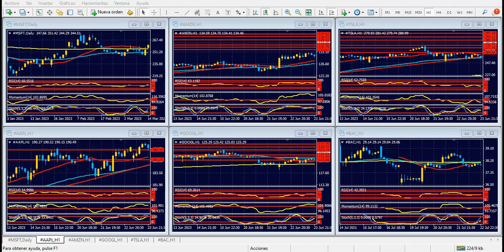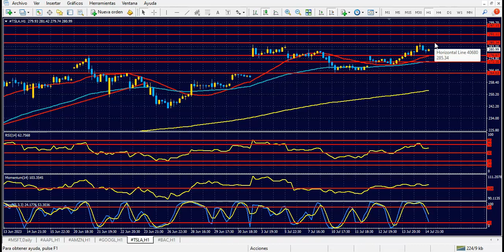Bolsa de Nueva York Lunes 17 de julio de 2023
Dólar presionado ante datos que no lo favorecen
Hola Amigos, buen día. Después de un viernes de escasa actividad en los mercados, esta semana luce como muy activa en materia de informes y movimientos para el Dólar y los activos principales. En la sesión asiática de este lunes se conocerá el PBI de China, sobre el cual se espera un fuerte crecimiento, que podría impulsar al alza a las materias primas.
En el mercado de divisas, el Euro lidera el crecimiento de las monedas principales. La moneda única alcanzó máximos de más de un año durante varios días consecutivos, y se encamina a cubrir un gap que dejó a fines de febrero de 2022 en 1.1270. La sobrecompra que presenta la moneda única en estas horas es su principal limitante. Sin embargo, si no cede con firmeza, una probable lateralización podría convertirse en la plataforma de lanzamiento de nuevas alzas para la divisa común.
La Libra esterlina no le va en zaga al euro. La moneda británica alcanzó nuevos máximos anuales la semana pasada, y la zona de 1.3200 aparece en el horizonte cercano. Habíamos mencionado en varias oportunidades que a la llegada del Euro a 1.1270 la Libra podría corresponderle en 1.3200, y ambas monedas están cerca de tal umbral. La Libra cedió ligeramente el viernes, y su extrema sobrecompra podría forzar una baja más pronunciada el lunes, antes de iniciar un nuevo ciclo alcista.
El Yen, por su parte, sigue muy volátil y pendiente de los rendimientos de los bonos del Tesoro. Estos cedieron de 5.11%, máximo de más de 15 años que tocaron en los últimos días de junio, al 4.76% en el cierre del viernes. Sin embargo, rozaron 4.60% durante las primeras horas del viernes. El Yen creció en esas horas a su máximo de casi dos meses, coqueteando la zona de 137.00, para caer con fuerza y cerrar cerca de 139.00 el viernes. La moneda nipona aún está en peligro de volver a caer, aunque las cifras conocidas en Estados Unidos en las últimas dos semanas desestiman una baja como la que sufrió desde marzo hasta fines de junio.
Como se ve, es el Dólar en que en definitiva está perdiendo fuerza. Los datos de empleo de junio fueron realmente buenos, pero lejos de los presentados los meses anteriores, lo cual encendió las primeras alertas de un enfriamiento del sector laboral. Los ISM de manufacturas y servicios no fueron brillantes (no lo venían siendo en los últimos meses), y las cifras de inflación del mes pasado fueron significativamente más bajos que lo esperado. La inflación subyacente, que resulta de excluir las variables de energía y alimentos, cayó al 4.8%, lejos del ideal buscado por la Fed del 2 al 2.5% anual, pero por lo visto bien encaminada. La medición general cayó al 3%, algo previsible ante el derrumbe del petróleo y el gas desde sus máximos de 15 años de junio de 2022.
Con este panorama, los mercados tienden a pensar que la Fed aumentará la tasa de interés en julio, pero se tomará una larga pausa -si no definitiva- a partir de entonces. Si bien el presidente Powell prometió seguir presionando hasta lograr que la inflación baje hasta los objetivos del banco central, la contraparte de tal presión no es gratuita: la crisis bancaria de febrero encendió alarmas. Si este sentimiento se afirma, los rendimientos de los bonos seguirán cayendo, junto con el dólar. En tal caso, el Yen y el oro serán los activos más codiciados en los próximos meses.